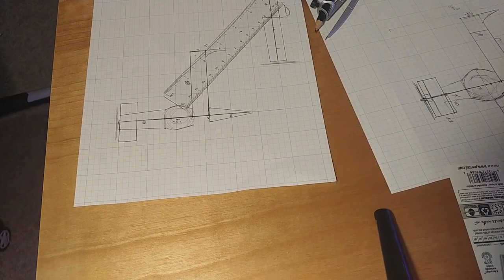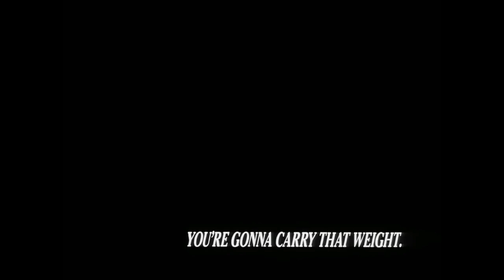Ковбой Бибоп в РЕАЛЬНОЙ ЖИЗНИ [Swordfish II]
Всем привет! Сегодня мы построили копию космического корабля Суордвиш 2 из аниме Ковбой Бибоп

Наслаждайтесь видео! Если вам понравилось, поддержите активностью!

Музыка из видео:

The Seatbelts- Tank

The Seatbelts- The Real Folk Blues

The Seatbelts- Blue